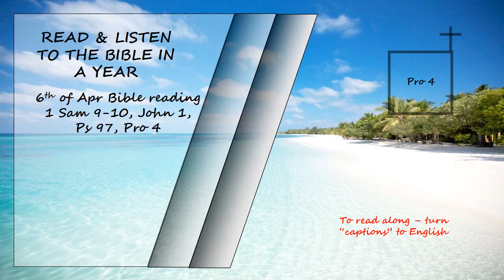Listen to the Bible in a year 6th of Apr Bible Reading Read by David Suchet